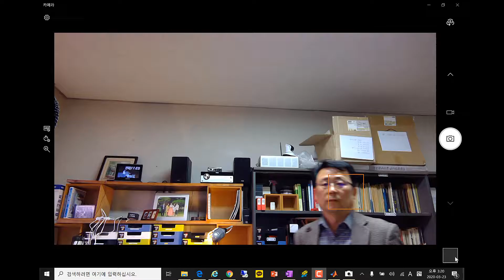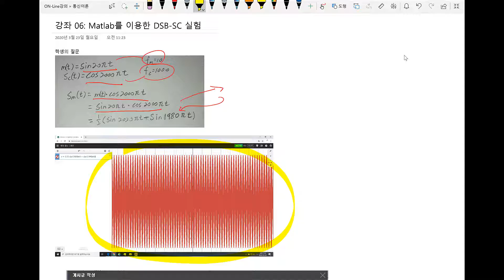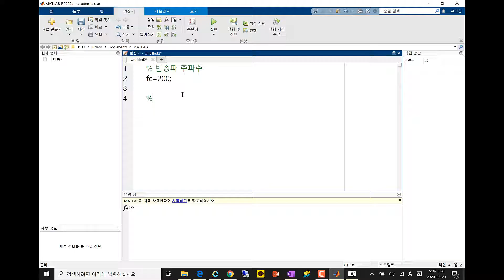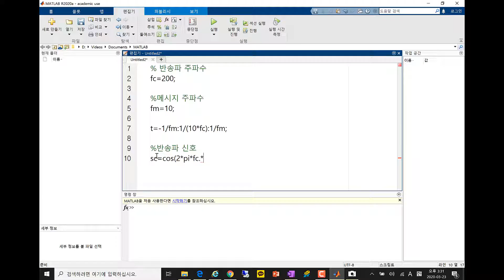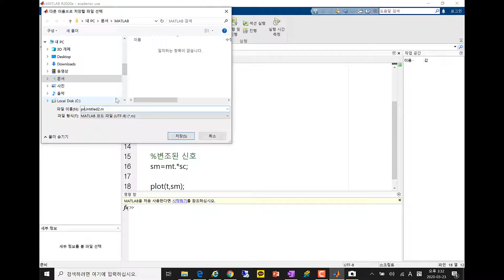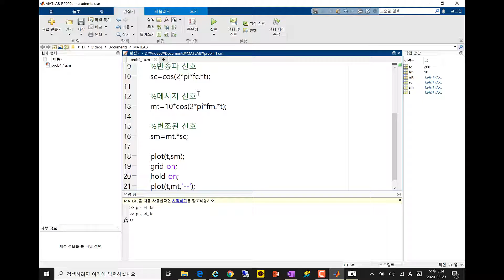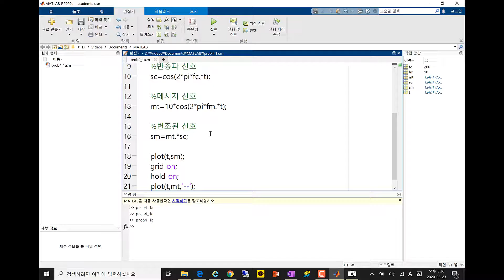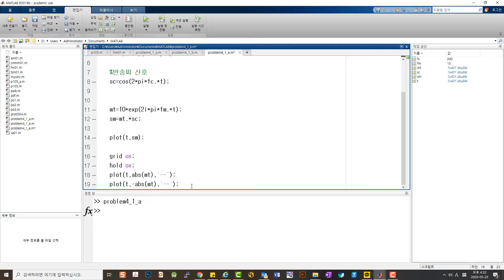통신이론 강의 3주 1회